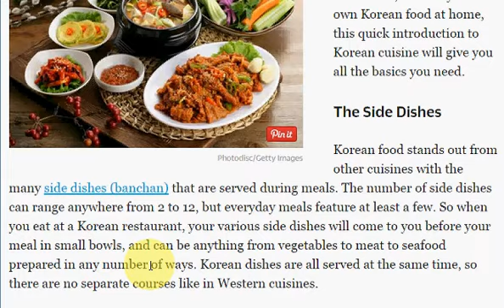Korean Food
Welcome to KOMSAN168, more video more entertainment,..
Education ,...
Comedy.Funny Show.